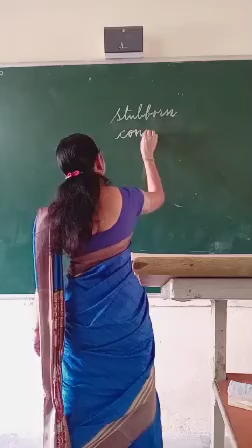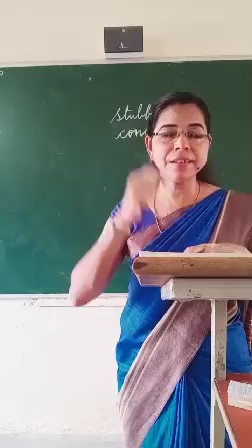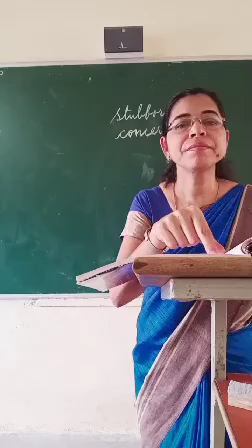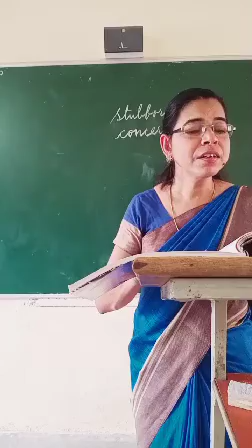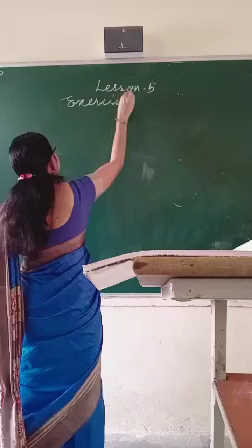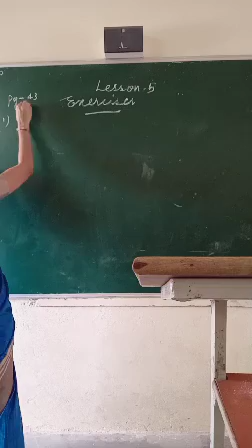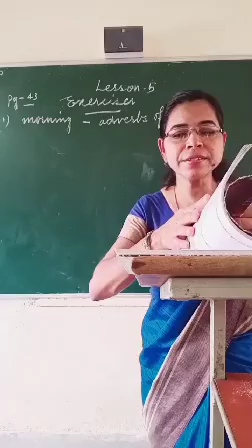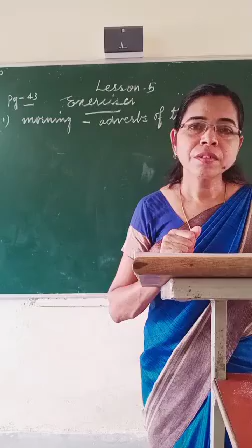Mrs Shiji Jose, Class 6 English 2 Story, the Apricot, Last Part , Exercises